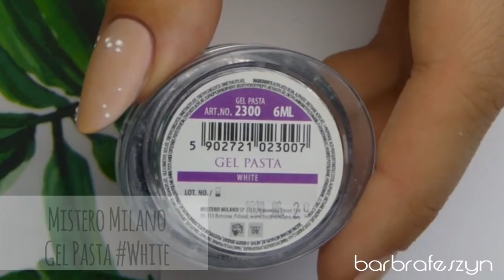Muszle 3D | barbrafeszyn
Produkty, których użyłam w zdobieniu:
- nude - Mistero Milano Blooming Magnolia,
- musztardowy - Mistero Milano
- biały - Mistero Milano Extra White,
- element 3D - Mistero Milano Gel Pasta White.